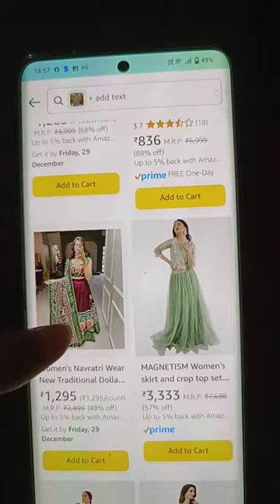wedding dress collection